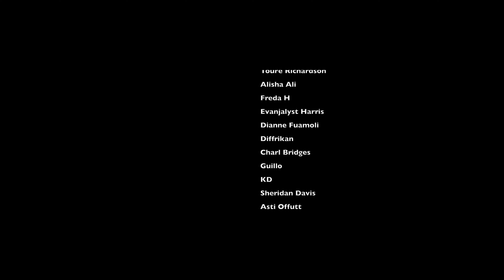VoicePlay - Valhalla Calling | Vocalist From The UK Reacts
My reaction to @Thevoiceplay Ft. J.NONE - Valhalla Calling